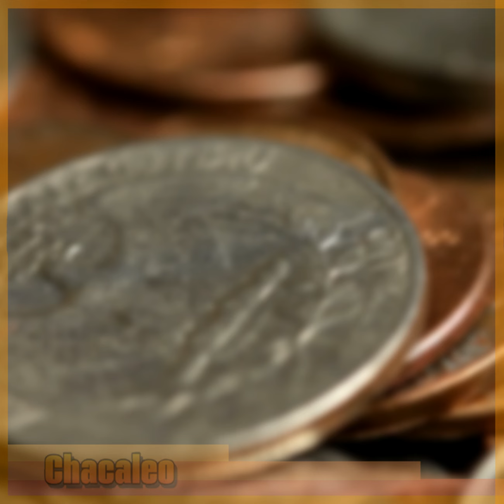DANNA PAOLA insulta a los pobres porque dice detestar la morralla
Con bolsas de mano, cuyo costo no es menor a los cien mil pesos, no debería de extrañarnos que Danna Paola le haga el feo a las ruidosas y apestosas monedas, que sabrá dios cuántas personas del populacho tocaron.